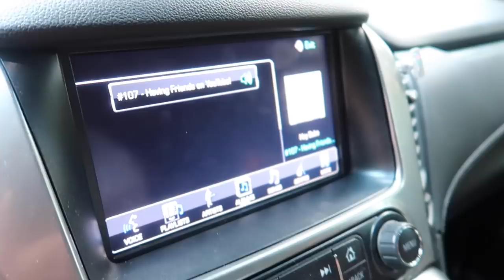Pacifier Slam Dunk: Will He Give It Up?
We pick up where we left off in today's vlog! MG is becoming a little pro vlogger MGCam, Brooks has found a creative way to get rid of his pacifier AND potty training is right around the corner!